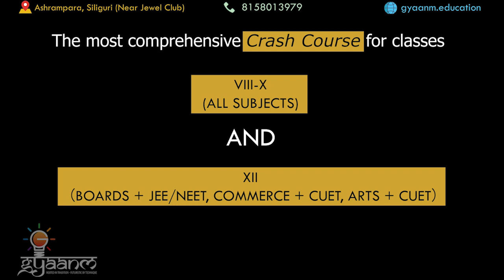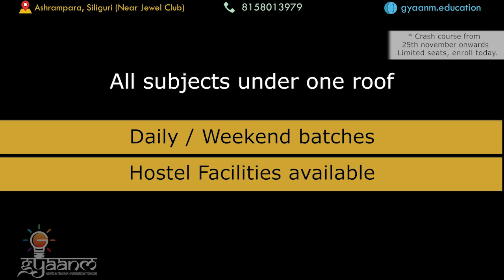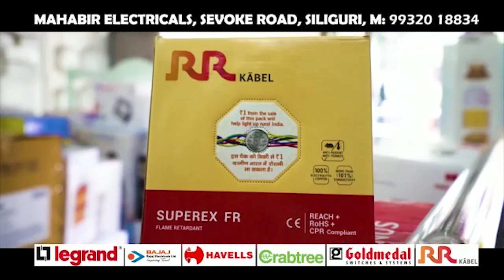Fast News | North Bengal & Sikkim | 30th December 2022